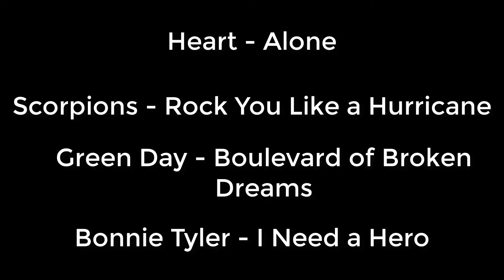Bloodborne: Vladimir the Deadly - part 1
In a world where beasts roam and people are trapped inside their houses, only one hunter can save them… and that hunter is Vladimir Ivanovich! Lord help them all!

This series was made possible with the help of my good friend Isaiah (Mistress Duck). Despite the fact that Vlad is without a doubt the savior of humanity- he couldn't do it without the help of his loyal hunter who guides and protects him.

If you enjoyed this video be looking out for more Vladimir in the future!